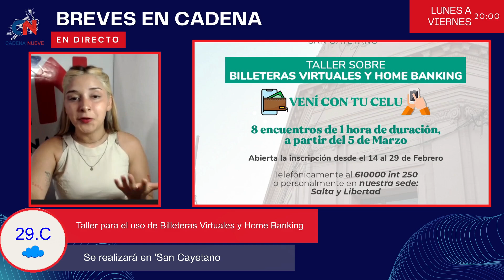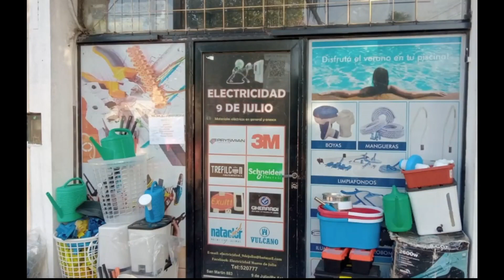Dos detenidos en investigación por drogas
Se hicieron allanamientos en Nueve de Julio y las aprehensiones fueron en la ruta cerca de Chivilcoy